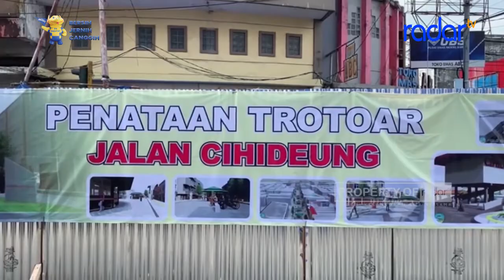PKL CIHIDEUNG NEKAT BERJUALAN DI TENGAH PROYEK PEDESTRIAN